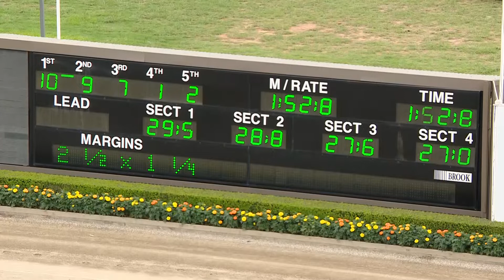TABCORP PK MENANGLE - 18/02/2020 - Race 6 - WELL DONE LUKE MCCARTHY 2500 WINS PACE